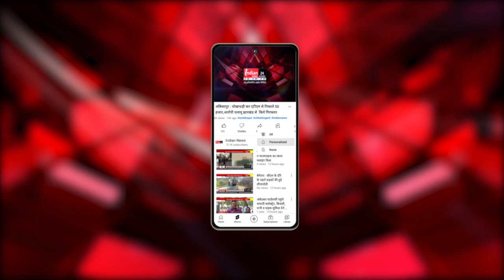Jagdalpur : आंगनबाड़ी सहायिकाओं ने चुनाव से पहले, आंदोलन की दी चेतावनी।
Our Links